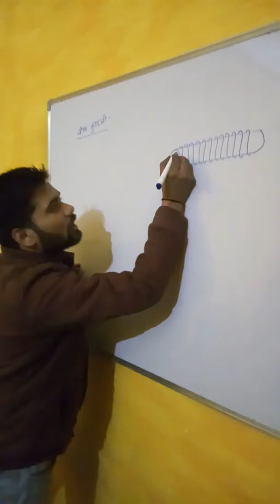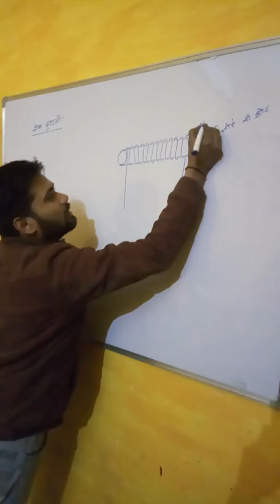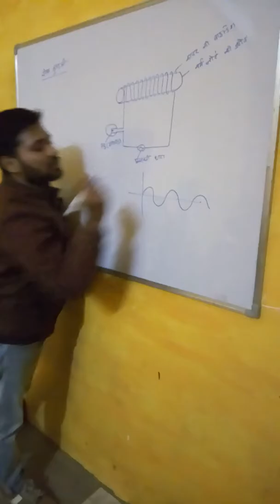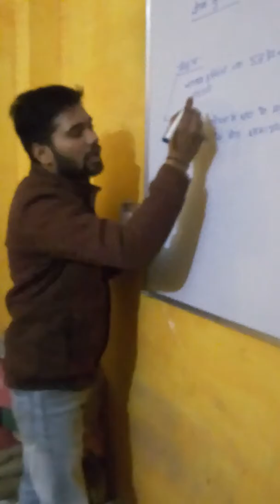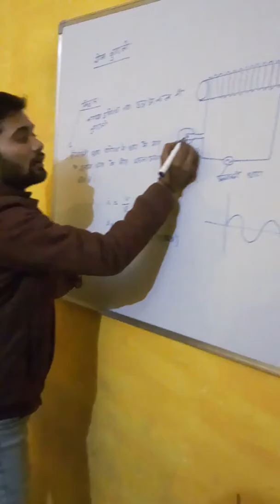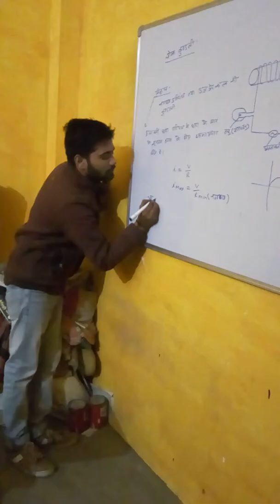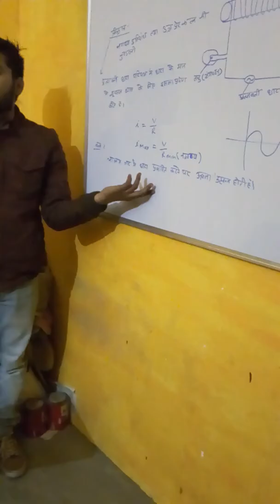December 23, 2017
Choke kundli description by Er. Ravi Tiwari